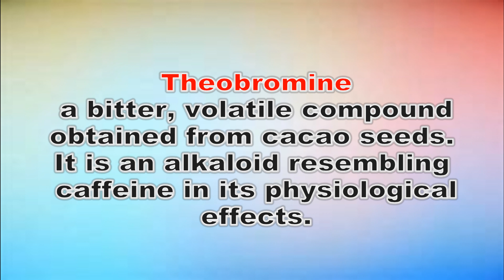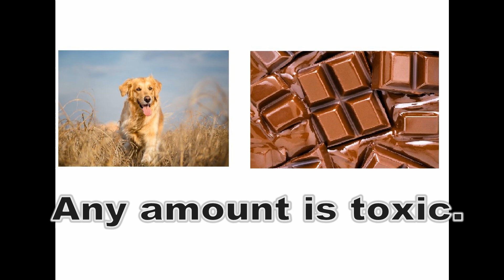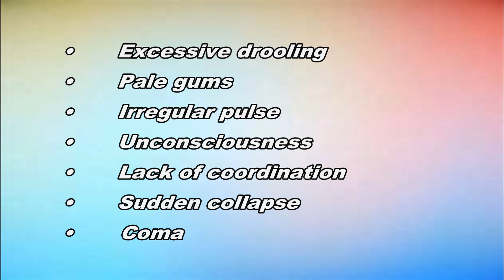Daily Dose Facts | Why dogs can't eat chocolates?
Chocolate is toxic for dogs because it contains theobromine, a substance that belongs to the group of methylxanthines. Depending on the type of chocolate and the manufacturer, the amounts of theobromine will differ. However, dark chocolate is the most toxic for dogs, while white chocolate is relatively safe. Another reason why chocolate may be bad for dogs is that some chocolates contain caffeine, which is another toxic substance for dogs.

I hope this video helps a lot. :)